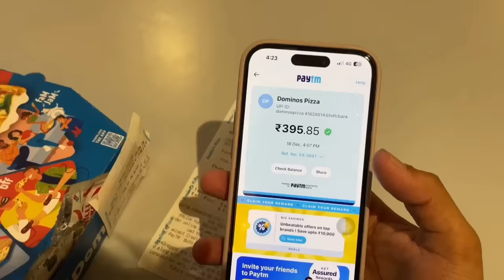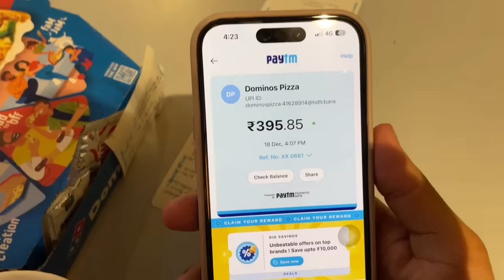Ometv se real life tak ka safar !!😂|@itskunal ne car se uda diya 🤯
Omegle is back | Kunal me uda diya ..😂omegle #ometv funny vlog y